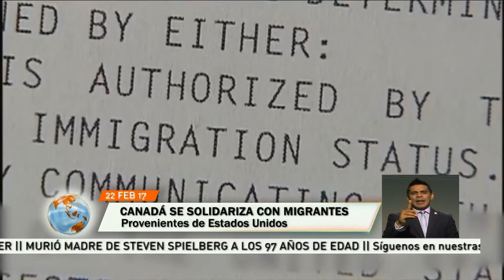Noticiero Canal i 22 de Febrero de 2017 Internacionales